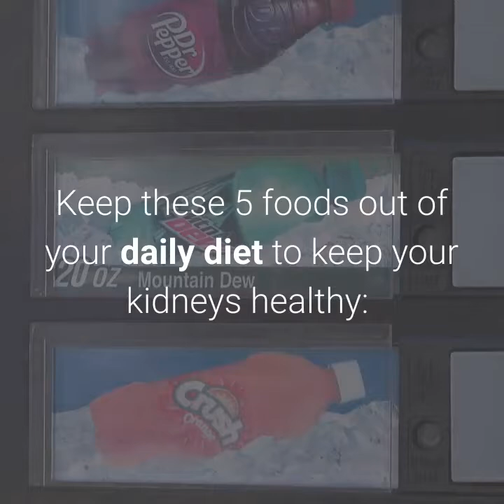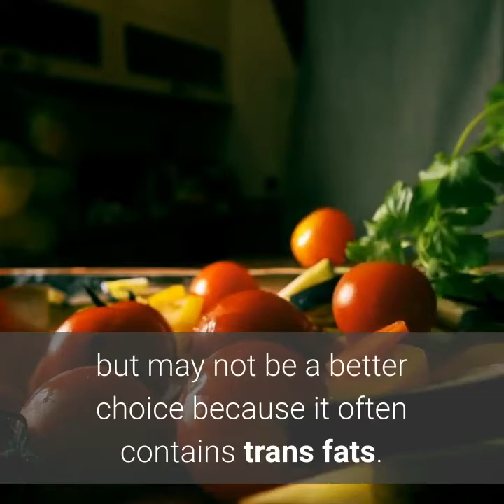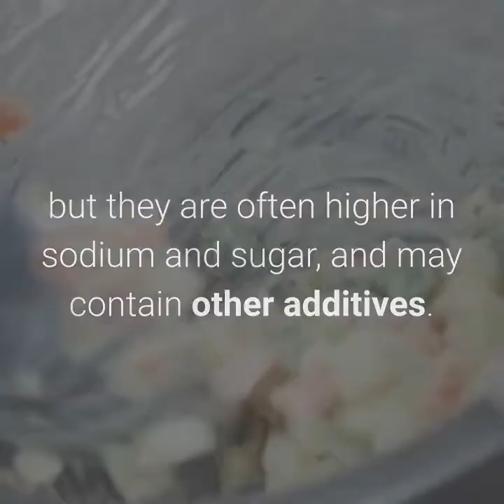Keep Your Kidneys Healthy: 5 Foods To Avoid - How To Improve Kidney Function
Kidney Disease,symptoms of kidney failure,kidney function,kidney failure symptoms,kidney disease symptoms,kidney pain,symptoms of kidney disease,kidney stones,kidney transplant,signs of kidney failure,kidney infection,kidney,kidney patient food recipes,diet for kidney patients,How To Improve Kidney Function,Cure Kidney Disease By Diet,diana health coach,best foods for kidneys,The 20 Best Foods for People With Kidney Problems,17 Foods to Avoid If You Have Bad Kidneys,Home Remedies For kidney Infection,How To Treat A Kidney Infection The Natural Way